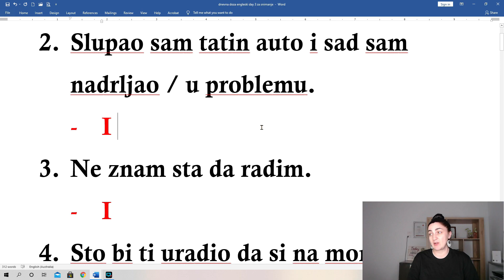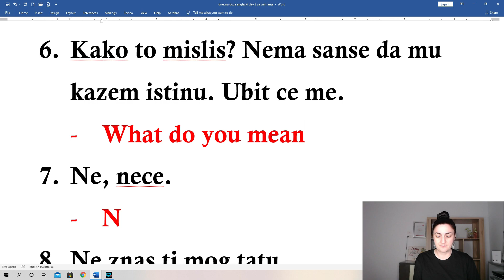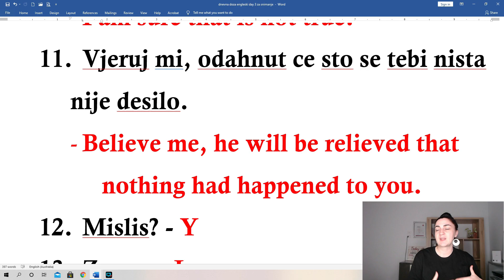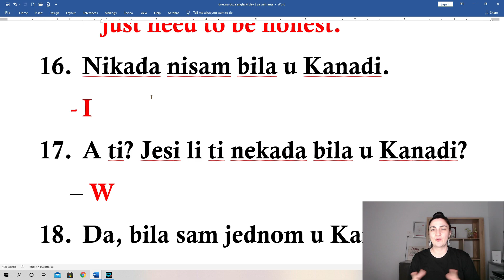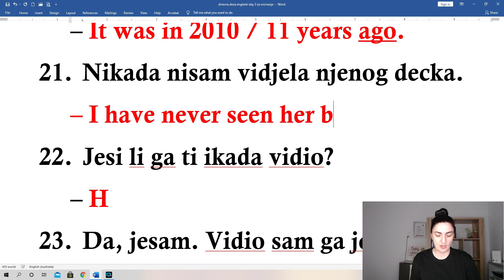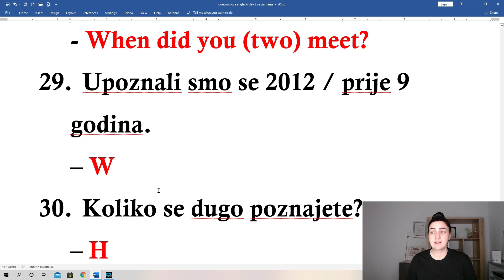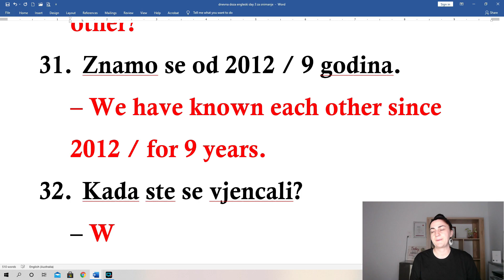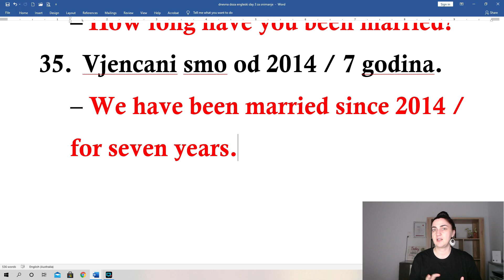(3) VJEZBAMO SVAKI DAN ZA SVAKI DAN - KORAK BLIZE DO CILJA! - PAST SIMPLE OR PRESENT PERFECT?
U i danasnjoj dnevnoj dozi vaseg engleskog vjezbamo spontano prevodjenje recenica koje su tipicne za svakodnevnu komunikaciju. Malo smo obratili paznju na PAST SIMPLE i PRESENT PERFECT :)

Svakodnevnim vjezbanjem najcescih recenicnih konstrukcija i izraza sve nam je lakse voditi razgovor na engleskom bez puno razmisljanja!

Budite vrijedni i ucite i vjezbajte svaki dan!

Radni listic se nalazi u FB grupi MyGate English!

Radujem se vasim komentarima i sugestijama!

Vasa Snjezana